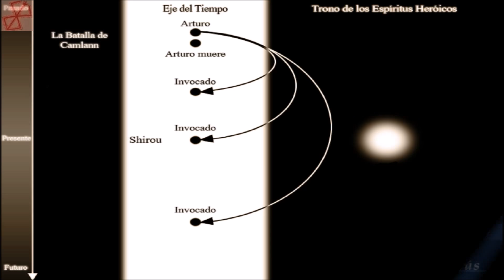FATE/STAY NIGHT: REALTA NUA - Complete Gallery CG - Galería CG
Todas las CGs e ilustraciones del juego Fate Stay Night

Gracias a Eber manuel, uriel pérez ,Víctor Antonio Vásquez y Felipe Lenck por la recomendación.

Gracias a por traducirlo y hacer posible que palurdos como yo puedan jugarlo xD